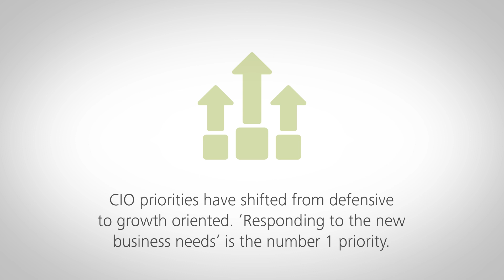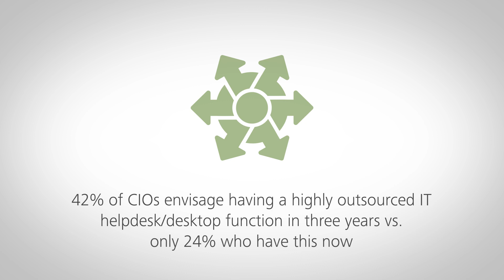Deloitte CIO Survey Switzerland 2014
The second Deloitte CIO survey shows that CIO priorities have changed from defensive to growth oriented. The new number 1 priority in 2014 is “responding to business needs” – a drastic shift compared to “maintaining IT operations”, the 1st priority in 2013.